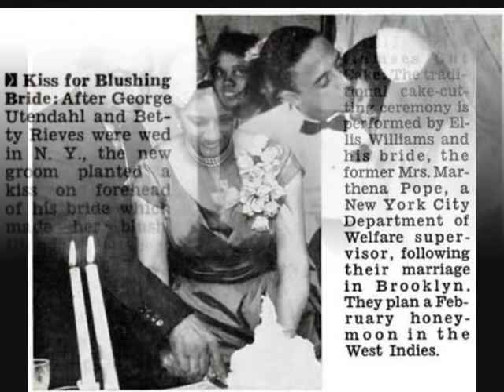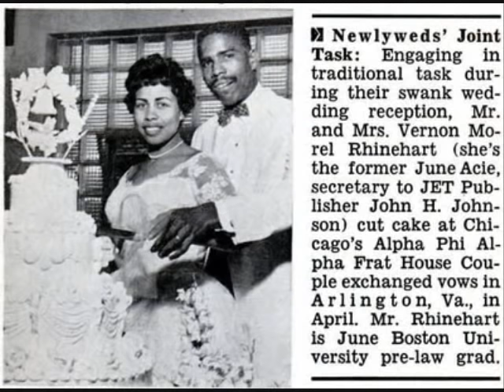A Tribute to African American Couples; Vintage Edition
Tribute to the beauty of black relationships. It is a wonderful thing to share your life with a partner who shares your heritage, culture and values and in turn pass those on to your children and preserve and strengthen  your community, values & traditions.
__BLACK WOMEN & BLACK MEN;

* PLEASE don't believe all of the media hype about the "Lonely Black Woman" syndrome. There are plenty of options for us who want men of our own heritage. There are men & women of African decent across the globe..just below the United States, in Latin America & the Caribbean.

Black Love African American Relationships BM BW marriage divorce love stories Jill Scott Janet Jackson Colorado Winter Love Story Romance Kissing Adultery Black Love so Beautiful eros entertainment BET TVOne hot sexy bold scene scenes black movies cilps songs soul music african queen janet jackson in bed kissing non interracial relationships non interracial marriages black love rocks build the black family black love is forever Black women this is love a good man is hard to find a good woman is hard to find make it last forever

love interracial relationships black women black men romance ir irr dating date mr mrs loving marriage commitment black couples African American couples Ebony Love Ebony Couples race kiss chocolate caramel sistas bwbm bmbw something new happy happiness chemistry soulmate pictures pic picture slideshow